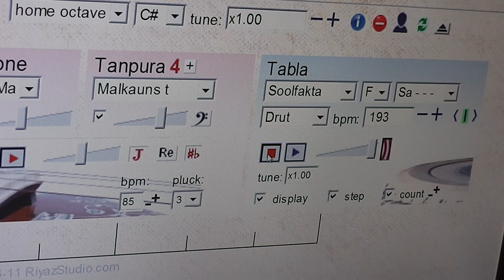Malkuns Tarana- Soolfakta 5 or 10 Beats - Tofail Ahmed - Vocal Speed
Vocal: Tofail Amed
Tabla & Tanpura Loop: RiyazStudio